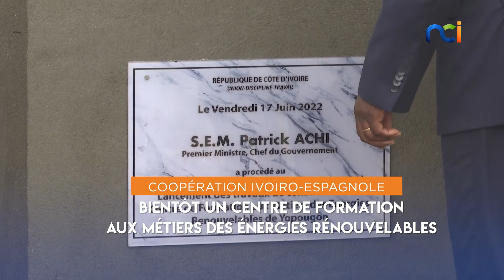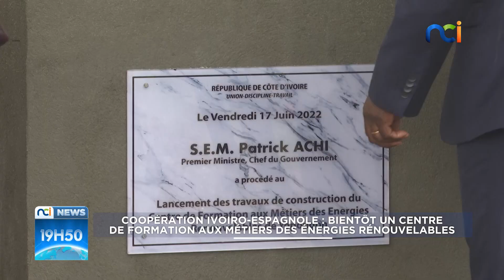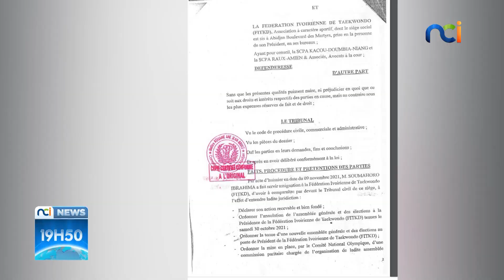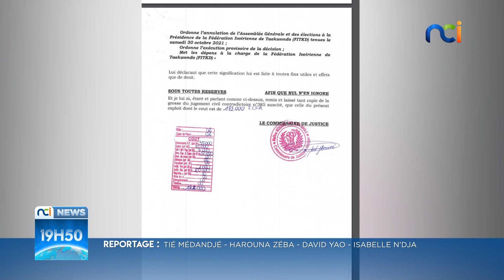NCI NEWS du vendredi 06 juin 2022 avec Evelyne Deba